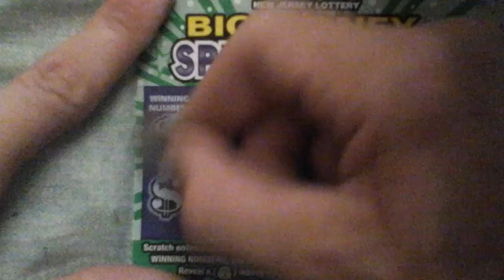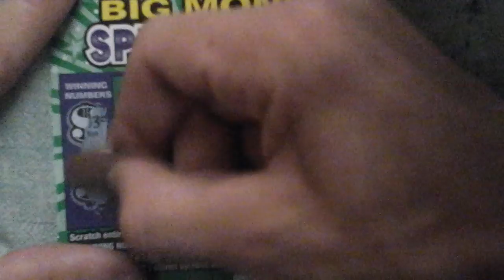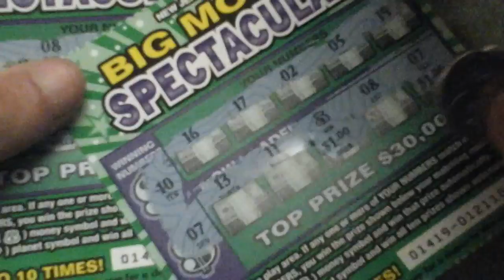5 more big money